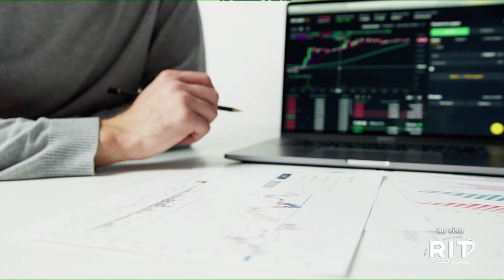BRASILEIROS QUEREM REDUZIR GASTOS - Jornal das 22 | Terça - Feira (06/fev/2023)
De cada dez brasileiros, oito têm como meta reduzir os gastos este ano. E a maioria, vê na economia de energia, uma forma de poupar mais dinheiro.